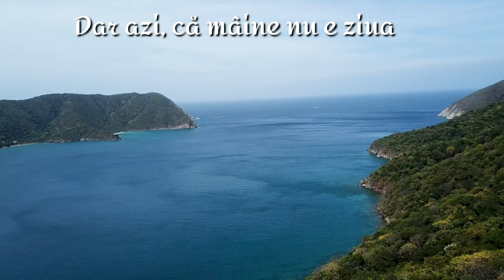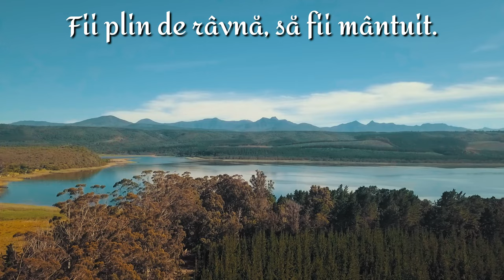Fratii Bolohan | Mai bate inima ta pentru cer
© Fratii Bolohan - Official Music Video

Interpreteaza :  Simion Bolohan
Voci aditionale : Fratii Bolohan

Orchestratie : Dani Giza
Inregistrare : Edy Tcaciuc
Video: Johnny D
Muzica si versuri : Gheorghe Zoltan
🔔Abonati-va pentru a fi la curent cu cele mai noi cantari.
Versuri 📜
1. Mai bate inima ta pentru cer ?
Venirea Domnului i-atât de-aproape
Și, firea veche, tu, ți-ai răstignit?
Și pentru cer viața ai trăit?

            De ai trăit-o pentru altceva,
            Nu-ți fă iluzii că-n cer vei intra,
            Întoarce-te la Domnul că-i milos,
            Primește harul Lui Isus Hristos.
                  De vrei cu Domnul să te întâlnești,
                  Mai este vreme să te pocăiești,
                  Dar azi, că mâine nu e ziua ta,
                  O veșnicie te vei bucura.

2. Adu-ți aminte, când te-ai pocăit,
Că anii pentru Domnul i-ai trăit,
Dar, astăzi, lumea timpul ți-a furat
Și pentru Domnul ce ai mai lucrat?

           Că, plugul tău, rugina la cuprins,
           Și focul pentru cer aproape-i stins,
           Și nu mai e la fel ca la-nceput,
           Și dragostea fierbinte ai pierdut.
                 Isus nu uita osteneala ta,
                 La dragostea dintâi, El, azi te vrea,
                 Și, prin cântare, azi El ți-a vorbit,
                 Fii plin de râvnă, să fii mântuit.

3. Vedem că timpul este pe sfârșit,
Ce scrie Biblia, s-a împlinit,
Să ne-ațintim privirea la Hristos
Și să trăim viața cu folos.

            Să căutăm împărăția Lui,
            Mai mult, să facem voia Domnului,
            O casă-nceruri, El ne-a pregătit
            Și-atât de mult Isus El ne-a iubit.0m
                  Pe cale, să nu mai dăm înapoi,
                  Că Dumnezeul nostru e cu noi,
                  Pe brațul Lui, mereu, ne va purta,
                  În slava sfântă, ne vom bucura.